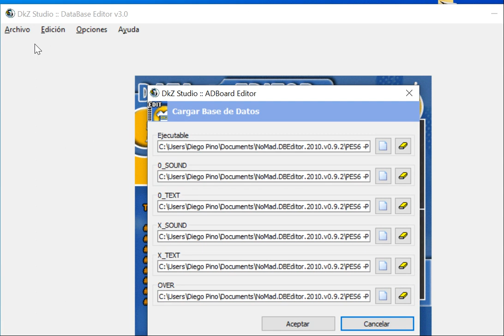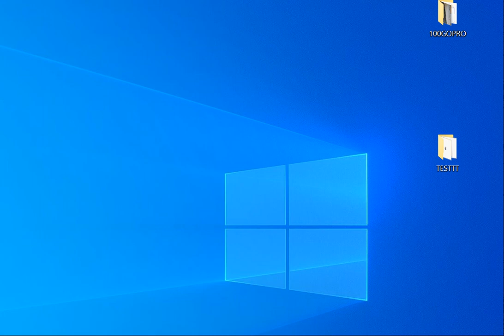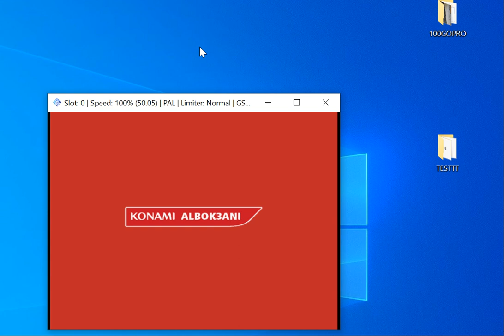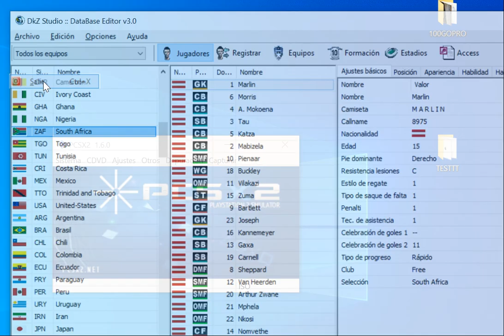PES 6 Database PlayStation 2